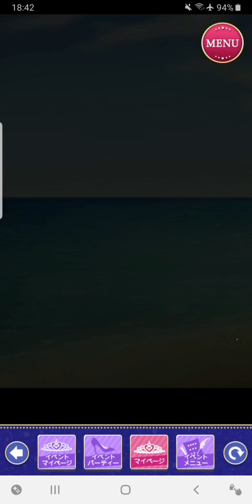[王子様EK] オリバー Sweet Happy End 1[素肌のSummerリゾート(復刻)]🐶💖